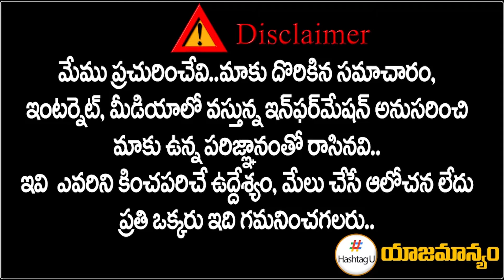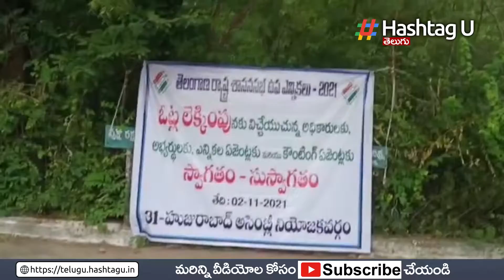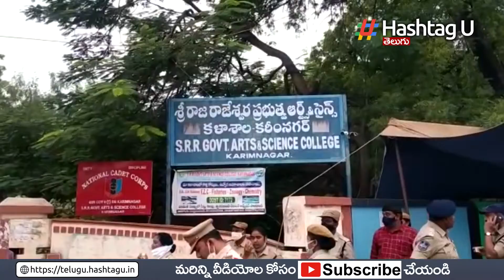Huzurabad Bypoll Result Visuals || Etela Rajender Vs CM KCR || Balmoor Venkat || Hashtag U